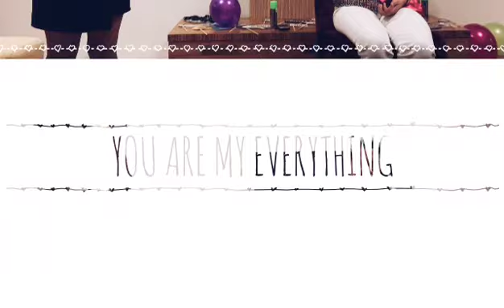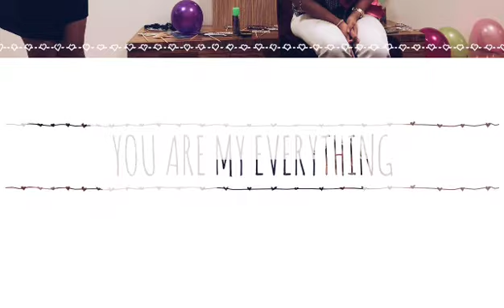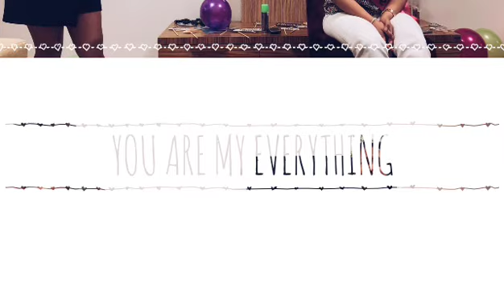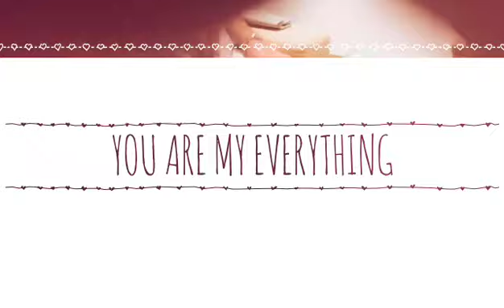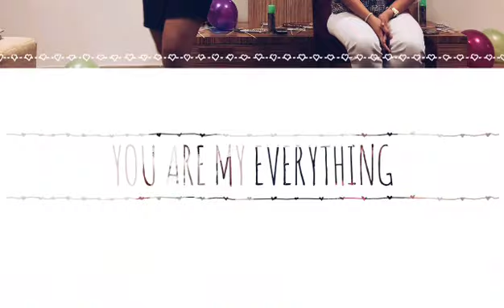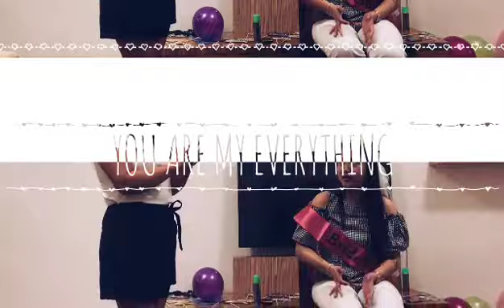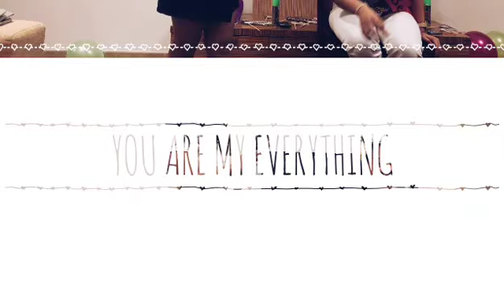Kilalanin muna bago magpakasal- Noemi's bridal shower Part 1